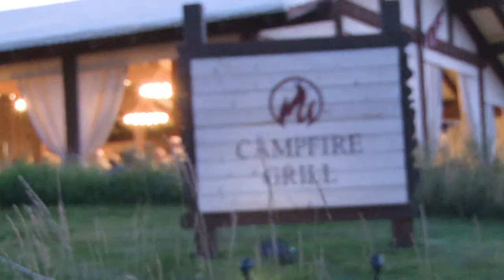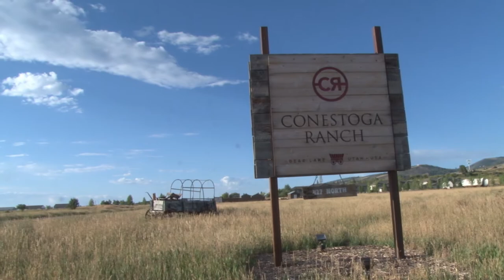Conestoga Ranch Galmping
Conestoga Ranch in Bear Lake Utah shows Emily Ashmead and PCTV Reports what Glamping is all about.